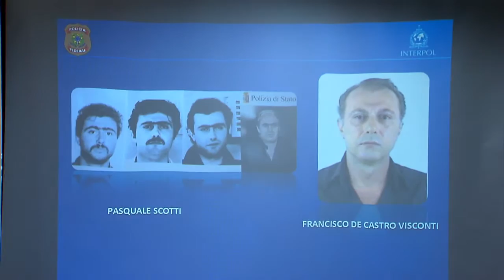Polícia Federal e Interpol prendem no Brasil um dos líderes máfia napoliana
NBR NOTÍCIAS - 26.05.15: O governo brasileiro, em parceria com a Interpol e a Polícia Italiana,  conseguiu capturar o mafioso italiano Pasquale Scotti. Segundo a Polícia Federal, essa é uma das prisões mais importantes dos últimos tempos no Brasil. Pasquale Scotti, membro da Camorra Napolitana, foi detido na manhã desta terça-feira (26), no Recife (PE). Ele foi condenado à prisão perpétua na Itália por crimes de homicídio, extorsão e resistência.